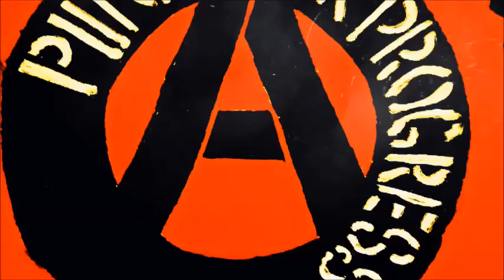P4P Weekly WTF! Report 05-23-17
All Things Political and Punk Rock!!
Punks For Progress Weekly WTF! Report hosted by Punker Mike and Aaron Alvarez. This weeks topics include; Manchester Bombing, Net Neutrality, Cornell West vs Bill Maher, Proud Boys attack Revolution Books, Turkish Embassy Beatings, Saudi/Israel trip, Impeachment.